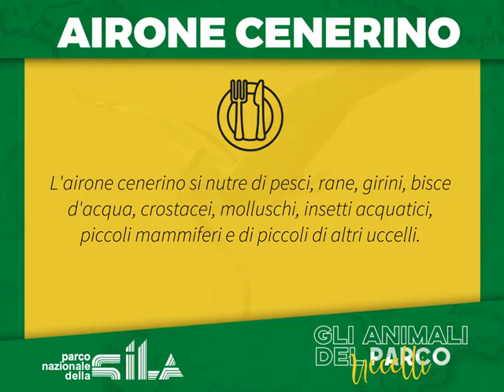L'Airone Cenerino Parco Nazinale della Sila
Conosciuto per il suo bizzarro modo di volare, l'Airone cenerino è il più grande e il più diffuso Airone d'Europa, chiamato così per la colorazione del piumaggio: Grigio e bianco cenere.

Il volo, eseguito lentamente tenendo le ali a forma d'arco e le zampe stese, inclina il collo all'indietro formando una caratteristica forma a "s".